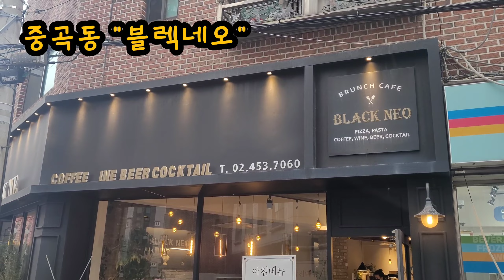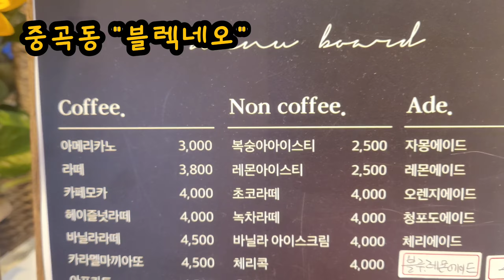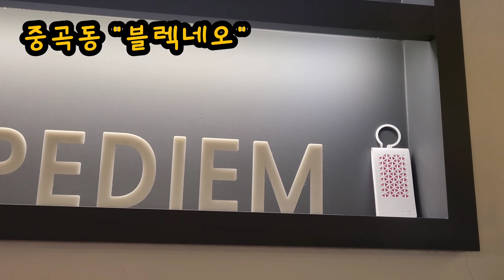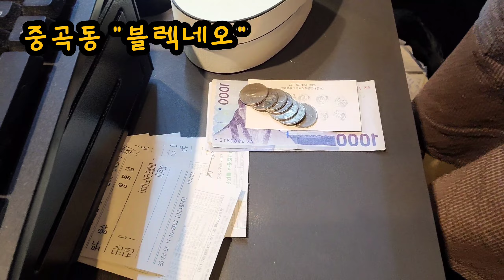[구독자와 수다] 구독자님이 운영하는 카페에 깜짝 방문해서 수다 떨다 온 일신사.